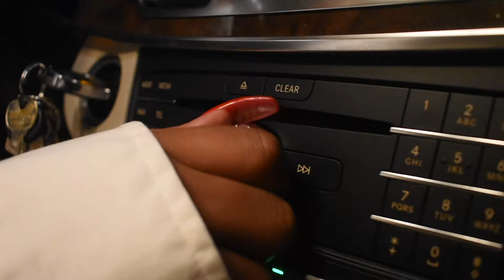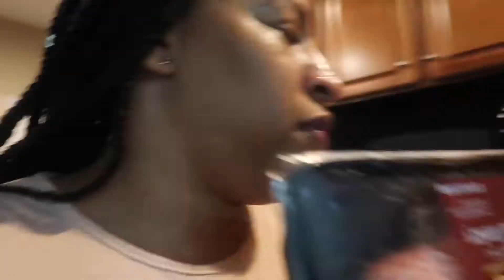Taco Night with the Girls! | VLOGTOBER DAY 7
I was feeling a need for some Tacos, Wine & my Girls!

list=PLSteOpR2PVhM9F2W0bHPJaM1657uYQsjX.